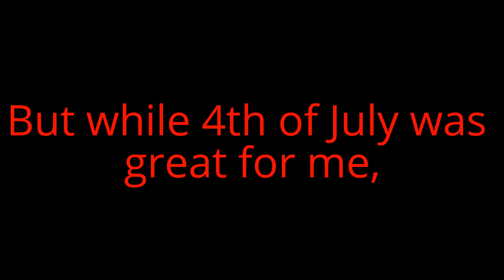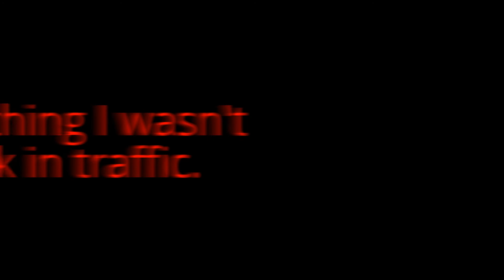Update Video!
I just explain a couple things.